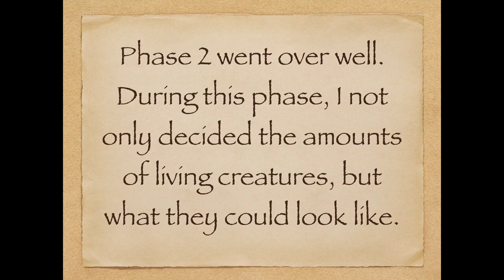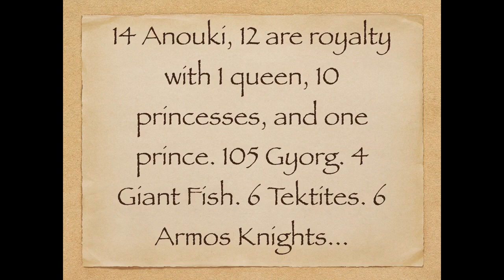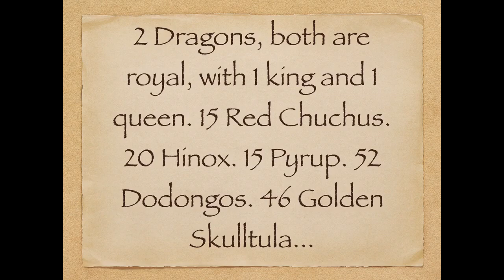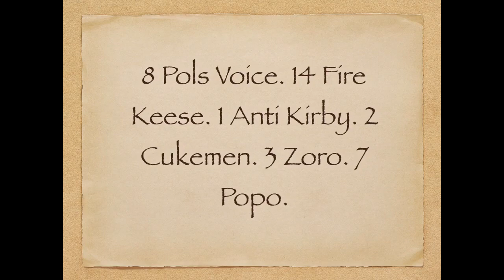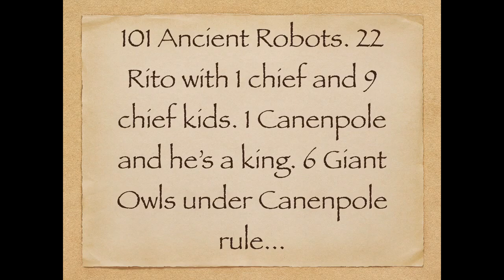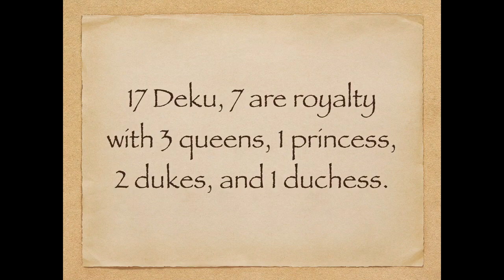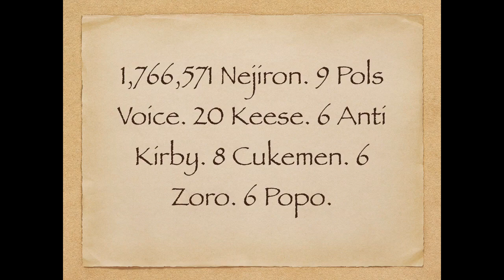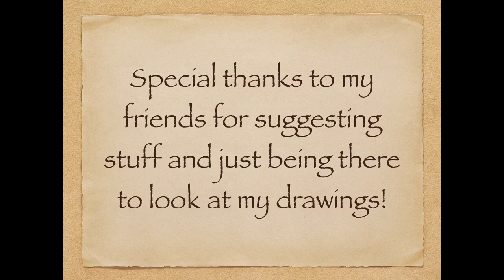Project Zelda Phase 2! (2019) 🗡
In phase 2, I introduce the amounts of each people and creature per area. There are tons of Nejiron, apparently!

I'm currently working on phase 3! You can suggest edits to what species and races there are or the amounts of them! Like our Channel?